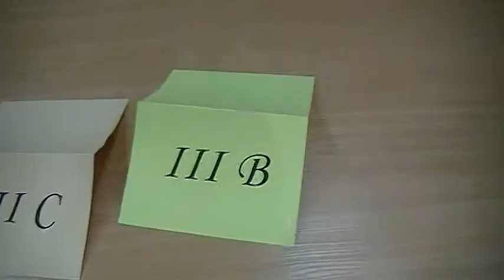Studniówka 2010 w ZS im. Wyżykowskiego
Inauguracja sezonu studniowkowego w Głogowie. Bal ZS im. J. Wyżykowskiego w hali widowiskowo-sportowej. 8 stycznia 2010r.